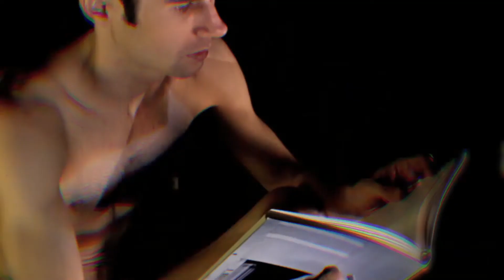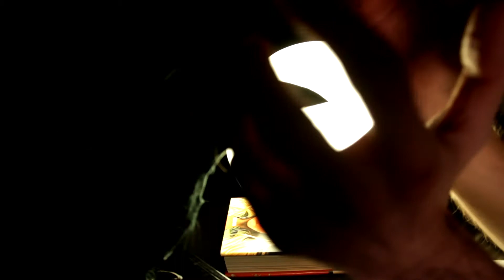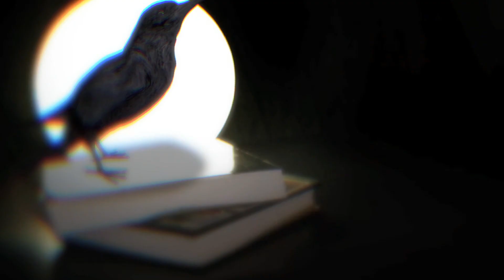Nothing More (Video Art) by Garbi KW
Original Video Art inspired by the poem The Raven by Edgar Allan Poe.

Original Music: Conttrol
Directed by GlitchKawaii (Garbi KW pseudonym)
Production: Film&art - OB-art

Recorded in the study of the Torre Barrina in L'Hospitalet de Llobregat